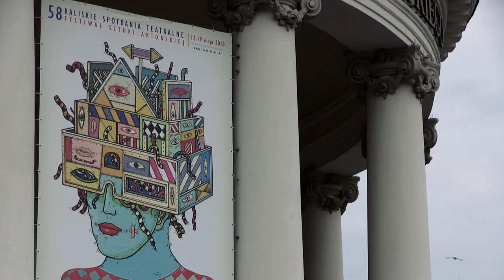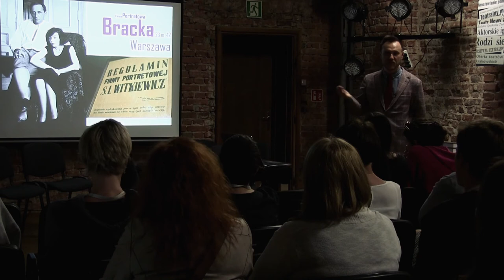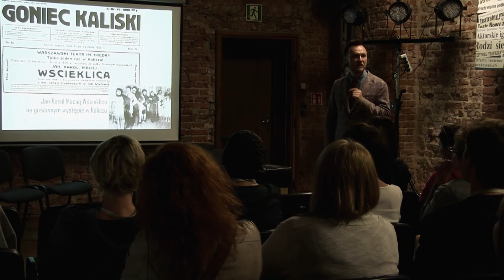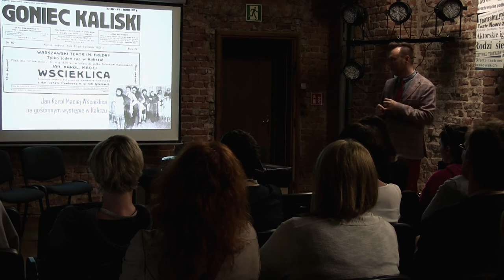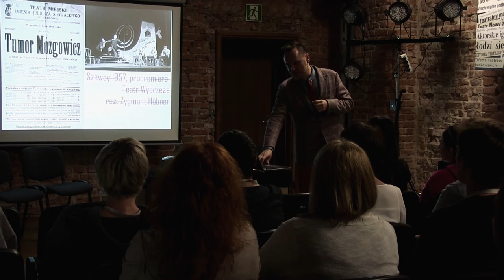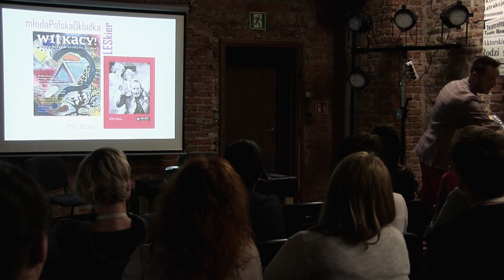"Witkacy – polimat awangardy” - Przemysław Pawlak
"Stulecie Czystej Formy": prezentacja „Witkacy – polimat awangardy”
(Przemysław Pawlak, Instytut Witkacego)

Wydarzenie w ramach 58. Kaliskich Spotkań Teatralnych (2018 r.)

100 lat temu, w 1918 r. wrócił do Polski Stanisław Ignacy Witkiewicz i napisał pierwsze dramaty – „Macieja Korbowę i Bellatrix” i „Nową homeopatię zła”. W 1918 skończył też pisać „Nowe formy w malarstwie…”, czyli mamy stulecie Czystej Formy!